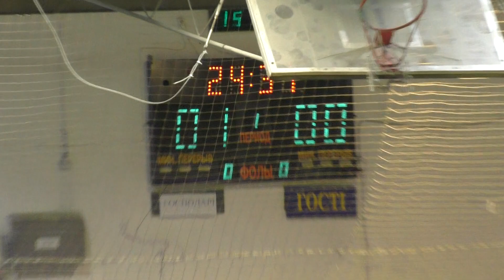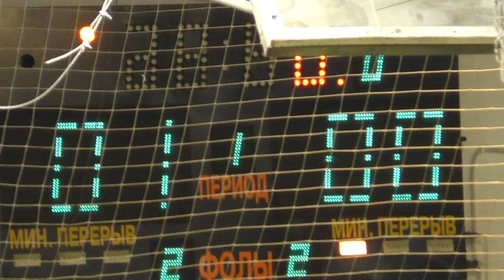11 Pro Shop – Grafix 1 тайм